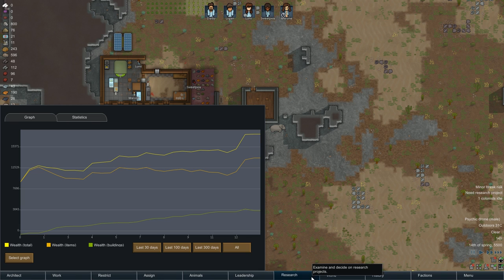RimWorld Gameplay | Ep 4 - Barbed Wire Defenses [Rimworld Alpha 16 with Mods]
Let's Play Rimworld Alpha 16 Wanderlust Update with Mods adds some exciting brand new systems to Rimworld such as leaving the colony to explore and settle other locations.

Mods included:
Refugee Stats
Set-up Camp
Camping Stuff
Training Console
Wild Healroot
Combat Realism
Facial stuff
Cooks can Refuel
Rimfridge
HugsLib
Hand Me the Brick
Realistic Rooms
Colony Leadership*
LT-DoorMat
Glitter Tech
Training Rack
Tilled Soil
More Floors
Packified Animals